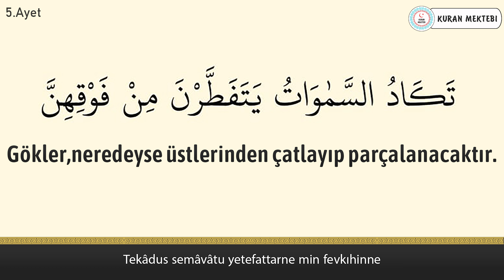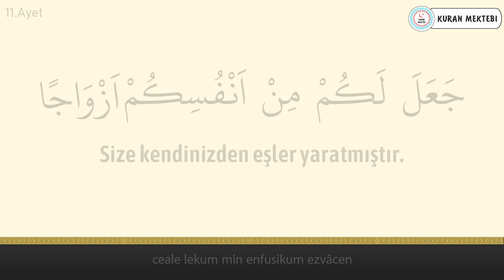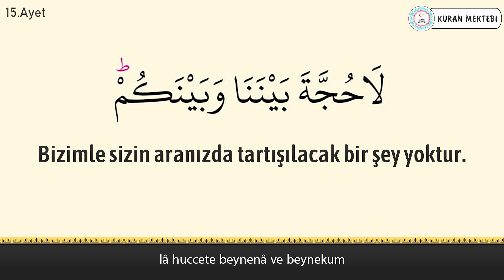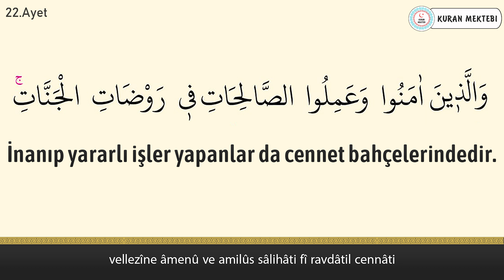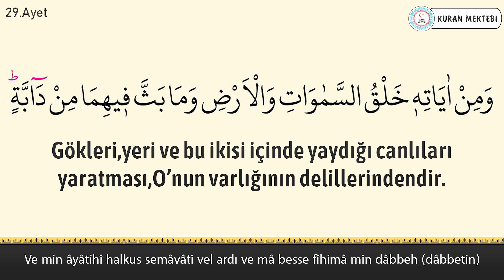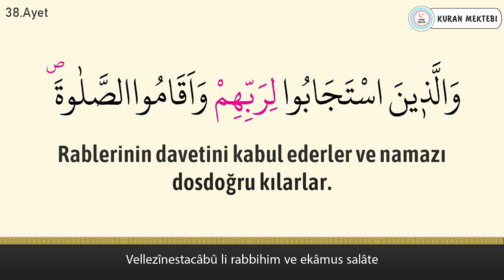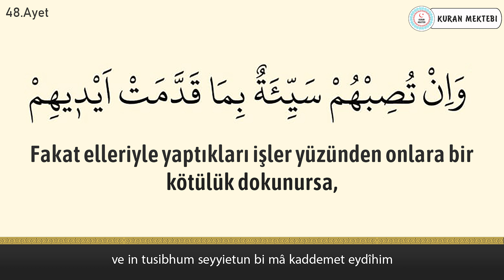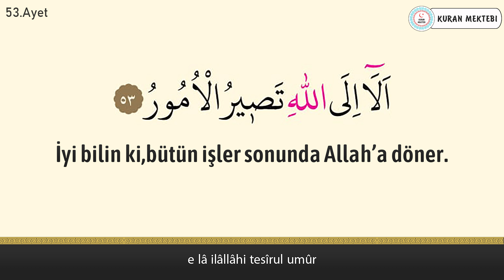Şura suresi anlamı dinle Nasser al Qatami (Şura suresi arapça yazılışı okunuşu ve meali)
Şura suresi Nasser al Qatami videomuzda şura suresi dinleyerek, şura suresi arapça ve türkçe meali okuyarak, şura suresi meali ve, şura suresi anlamını ayrıca, şura suresi arapça okunuşu ile birlikte, şura suresi arapça yazılışı öğrenebilir, şura suresi türkçe meali ve, şura suresi türkçe okunuşu takip edebilir, ayrıca şura suresi tekrar ederek, şura suresi ezberle ve, şura suresi anlamı ezberleme yapabilirsiniz, şura suresi tefsiri ile birlikte, şura suresi fazileti videolarımız mevcut değildir, şura suresi yazılışı türkçe şeklinde, şura suresi alt yazılı olarak videomuzda bulabilirsiniz, şura suresi türkçe anlamı için ve yine şura suresi anlamını dinle videomuzdan faydalanabilirsiniz. Ayrıca şura suresi hızlı okuma veya şura suresi yavaş okuma için videonun sağ alt kısmında bulunan ayarlardan çalma hızını değiştirebilirsiniz. şura suresi anlamı ve okunuşunu ayrıca, şura suresi duası okuyun. şura suresi faydaları hakkında, şura suresi latince okunuşu yanında, şura suresi latince yazılışı yapabilirsiniz, şura suresi kabe imamı hocalardan, şura suresi makamlı okunuşu dinleyin. şura suresi nasıl okunur diyorsanız ve şura suresi manasını öğrenmek için, şura suresi resimli olarak, şura suresi tecvidli dinleyin ve aynı zamanda şura suresi talimli okuyun. Ayrıca şura suresi yazılışı ve okunuşunu bu videomuzda, şura suresi yazılışı ve anlamını okuyabilirsiniz, şura suresi hakkında bilgi alarak, şura suresi kolay okunuşunu dinleyin. Ayrıca şura suresi mekke imamı olan, şura suresi güzel okumayı öğrenin, şura suresi reklamsız dinleyin. şura suresi ne için okunur ile, şura suresi öğrenmek istiyorsanız, şura suresi sesli okunuşunu buradan, şura suresi okunuşu türkçe ve yanında, şura suresi okunuşu arapça dinleyerek, şura suresi yavaş okunuşu ayrıca yine, şura suresi hızlı okunuşu yapın. şura suresi okumanın fazileti yada, şura suresi latin harflerle okunuş şeklini, şura suresi uyumayan bebeğe ile, şura suresi youtube videosundan, şura suresi ok takipli olmadan, şura suresi sayfa olarak, şura suresi anlamı türkçe dinleyerek, şura suresi bize ne anlatıyor öğrenin, şura suresi bebek ve şura suresi çocuk için dinlemeyi, şura suresi uyku için dinlenen, şura suresi en güzel okuyan hocadan, şura suresi latin harfli olarak, şura suresi makamlı şekilde, şura suresi en kolay oku. şura suresi sözleri bu videomuzda, şura suresi kelime meali şeklinde, şura suresi latincesi olarak, şura suresi kırık meal dinleyerek, şura suresi kaçıncı sayfada öğrenebilirsiniz. şura suresi bebekler için olanı, şura suresi indir yada şura suresi diyanet mealini kanalımızda, şura suresi tecvitli yada şura suresi takipli dinleyin.